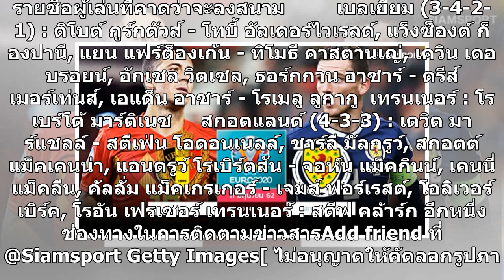จัดเต็ม! เบลเยียมฟัดสกอตแลนด์"อาซาร์ วัดกึ๋น โรเบิร์ตสัน"คัดยูโร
"ปีศาจแดงยุโรป" เบลเยียม ของ โรเบร์โต้ มาร์ติเนซ ไม่มีปัญหาในการจัดทัพแถมล่าสุด ชนะ 3 นัดติด ฟอร์มกำลังฮอตแนวรุกวาง เอแด็น อาซาร์ บัญชาทัพ ทางด้าน "วิสกี้" สกอตแลนด์ ของ สตีฟ คล้าร์ก นายใหญ่ป้ายแดงประเดิมเบียดชนะไซปรัส เก็บชนะนัดที่ 4 ในรอบ 5 เกม มี แอนดรูว์ โรเบิร์ตสัน เป็นตัวทีเด็ด ในศึกฟุตบอลยูโร...